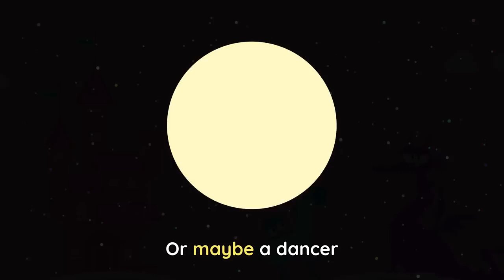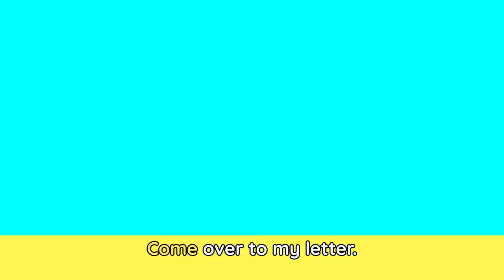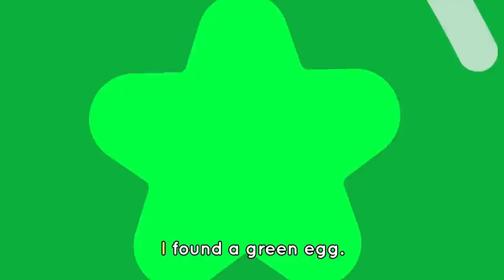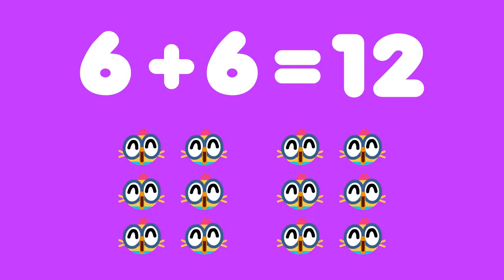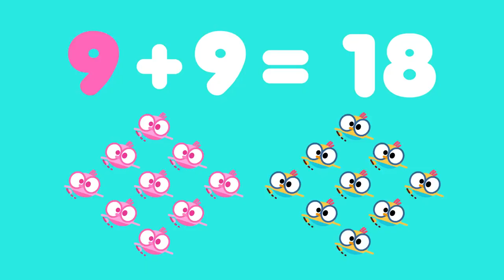Learn the SOLAR SYSTEM 🚀🪐 Planets Song + More Lingokids Songs for kids